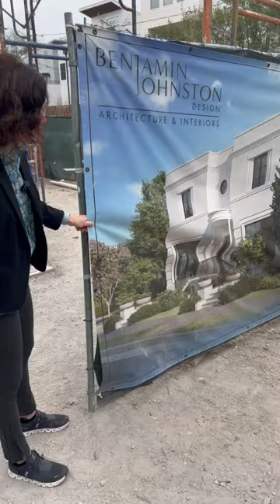The Importance of Leading Lines on a Home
Join me on-site for an insider's look at the importance of leading lines in building a strong foundation for a home. Have you ever looked at a home and thought, "Wow, this looks so simple"? If so, you're not alone. As a builder, that's the best compliment we can receive!  👏🏼

Today, I’m walking and talking with you on-site to give you a better understanding of how leading lines can create an effortless flow throughout the home!

Sign up for my e-journals so you never miss a thing